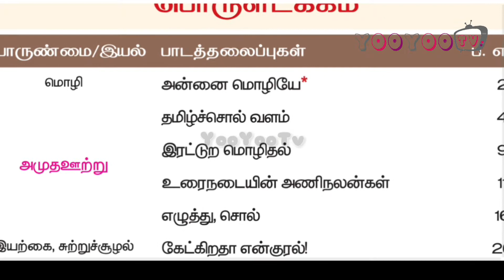அன்னை மொழியே | இயல் 1 | 10th New Tamil Book | Annai Mozhiye | Easy Shortcut